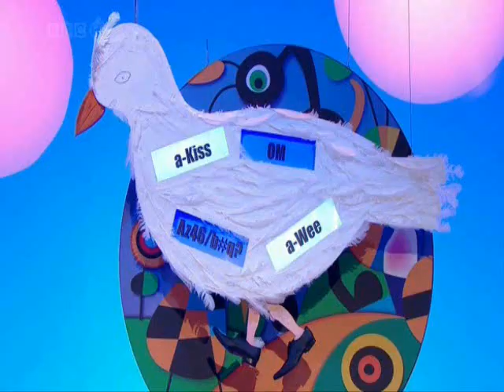George Dawes kissing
George singing about why people want to kiss him